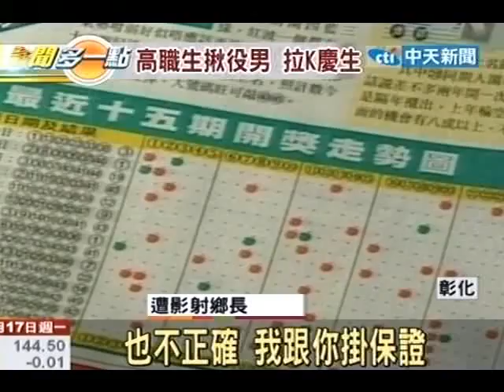鄉長簽六合彩贏五千萬？就算有也違法！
中天新聞》六合彩賭盤雖然違法，但近日在彰化海線地區，卻盛傳一名鄉長，用不到5萬元的賭金，贏回5千萬的頭彩，關鍵就在所簽的6個號碼，連中了5號，而遭影射的鄉長連忙喊冤表示，的確曾簽過六合彩，但絕無贏回5千萬，但地方賭徒，卻依舊傳得沸沸湯湯。